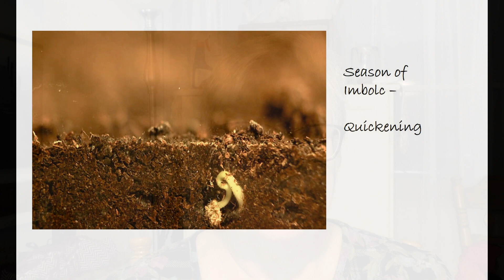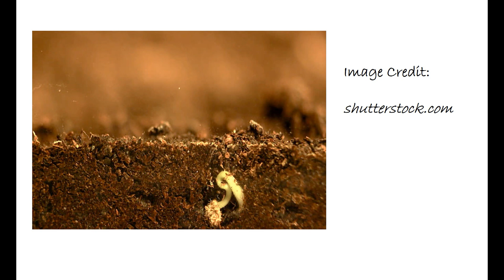2.2.20 - Season of Imbolc - Quickening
Something’s stirring …

witch, witchcraft, wicca, pagan, paganism, earth based spirituality, goddess, goddess and god, season of imbolc, sabbat of imbolc, imbolc, wheel of the year, element of earth, winter, earth, season of earth,